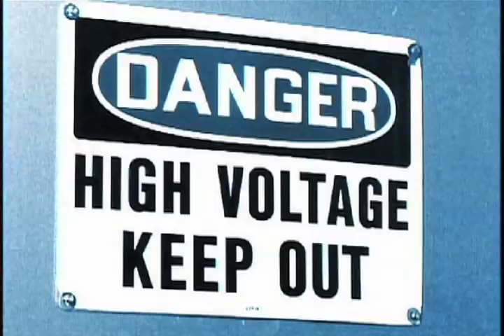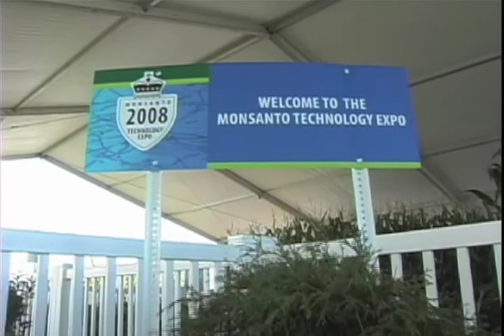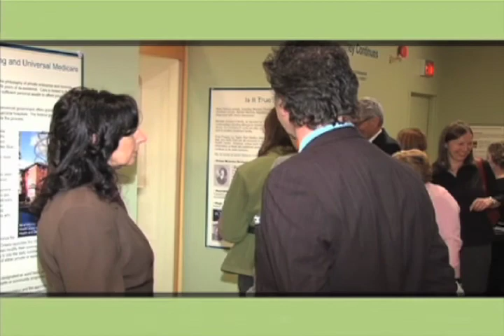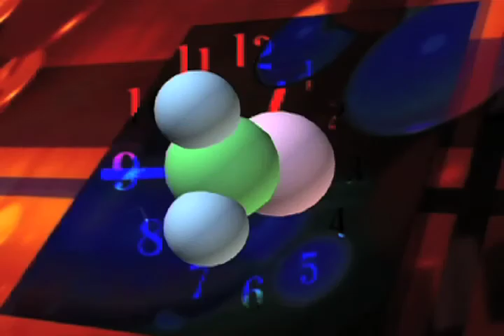Huge Ideas Demo Reel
Huge Ideas Demo Reel, circa Jan 2010